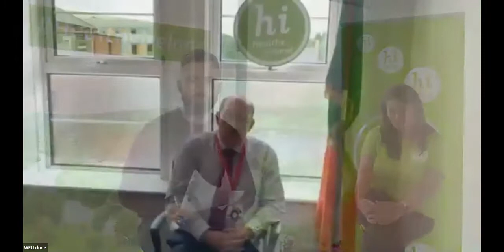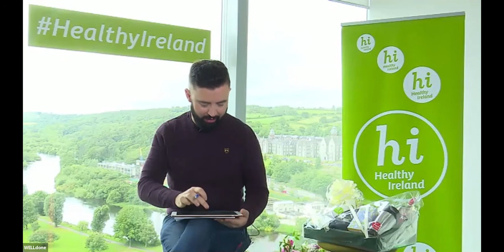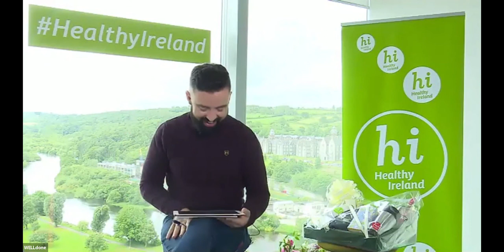WELLdone Session 1 - Family exercise with Rob Heffernan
In the opening session from WELLdone, Olympian Rob Heffernan leads a fun exercise session that is suitable for all the family.
The sound quality improves after the first three minutes so please bear with it.
The content in this video is:
1) Opening: Welcome from Priscilla Lynch, Head of  Health and Wellbeing, Cork Kerry Community Healthcare
2) At eight minutes (approx): Thank you message from Gerry O'Dwyer, CEO of the SSWHG and Ger Reaney, outgoing Chief Officer of CKCH
3) At 10 minutes (approx): Exercise Class with Rob Heffernan

WELLdone was the 2020 annual staff health and wellbeing event for staff and their families.
Sessions were led by household names who have offered their time to say thanks for all HSE staff did over the past few months.